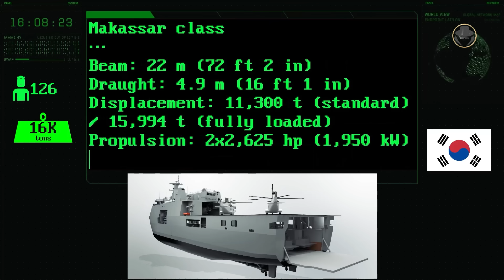Makassar class | the best-selling amphibious assault ship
We are investigating the Makassar-class landing platform dock and its subclasses, including the Banjarmasin, Semarang, Sudirohusodo, Tarlac, Pisco, and Moattama classes.

Which requirements facilitated the development of the Makassar class?
What are the features of the LPD?
What are the differences between its subclasses?
How has this LPD risen to become the best-selling amphibious assault ship?

00:00 Introduction
01:13 Programme history
01:56 Makassar class (KRI Makassar / KRI Surabaya)
04:20 General characteristics (Makassar class)
05:04 Banjarmasin class (KRI Banjarmasin / KRI Banda Aceh)
06:17 Semarang class (KRI Semarang)
07:27 Sudirohusodo class (KRI dr. Wahidin Sudirohusodo / KRI dr. Radjiman Wedyodiningrat)
08:08 Tarlac class (BRP Tarlac / BRP Davao del Sur)
09:31 Pisco class (BAP Pisco / BAP Paita)
10:59 Moattama class (UMS Moattama)
12:11 Operational history
12:43 Analysis

All the weapon systems are like books. They tell us their stories. The Weapon Detective investigates these books, reads between the lines, analyses, and tells the untold. At the dawn of the Second Cold War, the fruits of new projects give us clues about the future. But current weapon systems also have their own stories. You can find technical information, historical backgrounds, insights into the development processes, combat experience, and political projections in our videos. Let's investigate the weapons together as the Second Cold War rises.